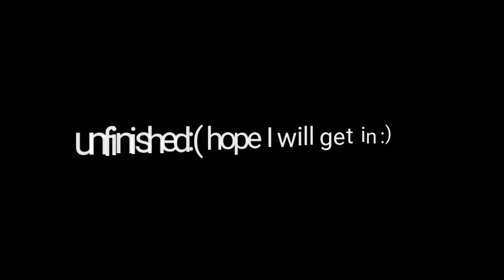Black blood tryout 2021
hope I get in